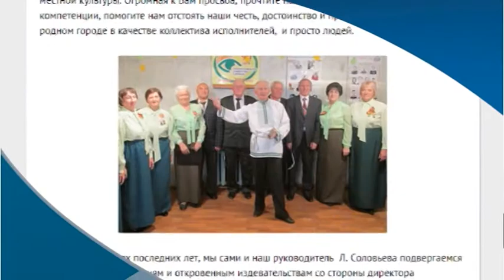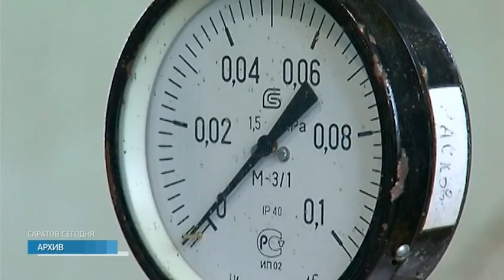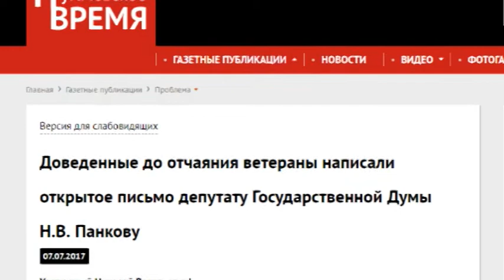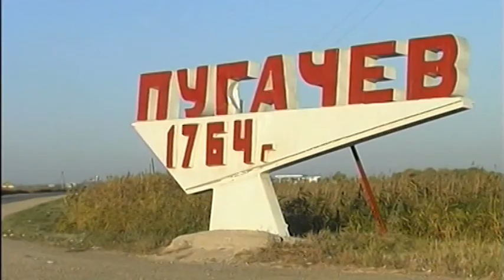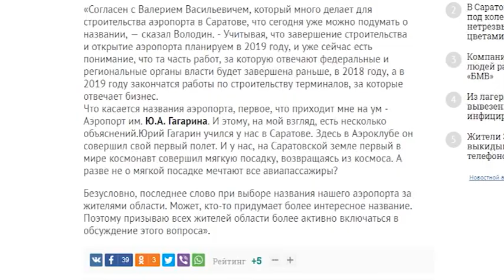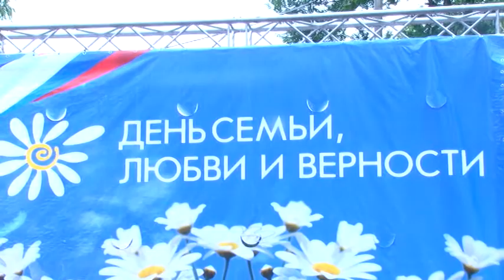Саратов Сегодня 10 июля 2017